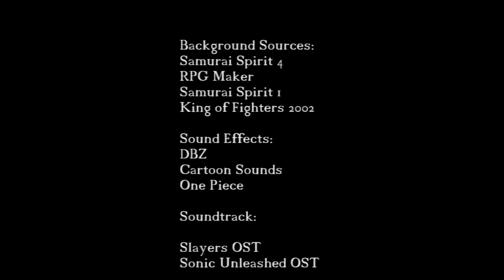Slayers Adventure 4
Based on a fic made by TheGuineapig3